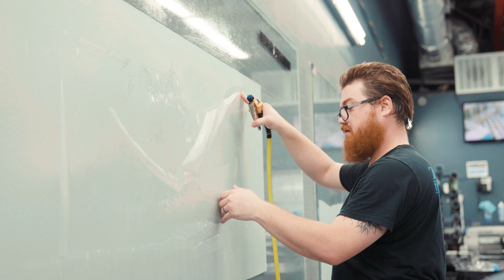XPEL STEALTH PPF For Robert's New Tesla Model 3 | A DAY IN THE LIFE EP. 23 | Tritek Tinting Dallas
In Episode 23 of Day in the Life, the Tritek team engages in some friendly competition while wrapping Robert's new Tesla Model 3 in XPEL STEALTH Paint Protection Film, and David points out the power of paint correction before PPF.

Tritek Window Tinting & Paint Protection Film